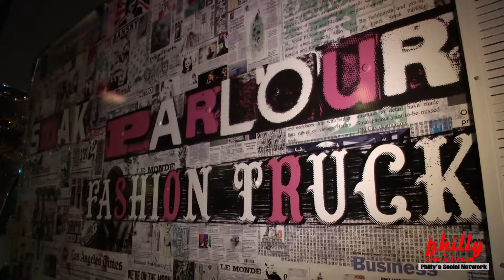The Bronzed Bee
Philly Social covers the grand opening of the Bronzed Bee, a custom airbrush tanning and waxing boutique.

Videographer, Director and Editor: Eric Hiller

PhillySocial.Com